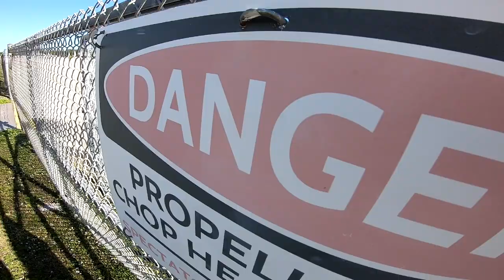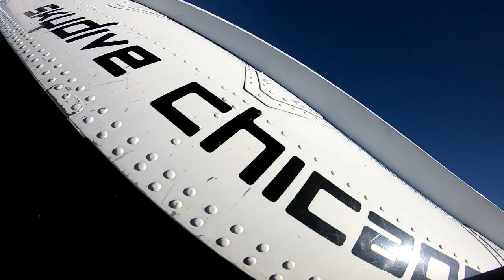Skydive Sebastian - Rasiel's Skydive